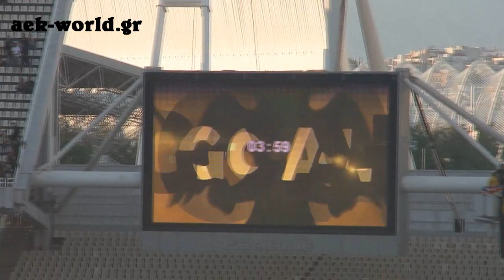AEK - xanthi 1-0 (2010)